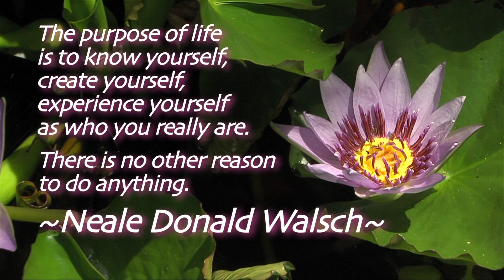Neale Donald Walsch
Neale Donald Walsch author of "Conversations with God", and "The Storm Before the Calm",speaks about his life, spirituality, and God. From the upcoming documentary "Living in Light".